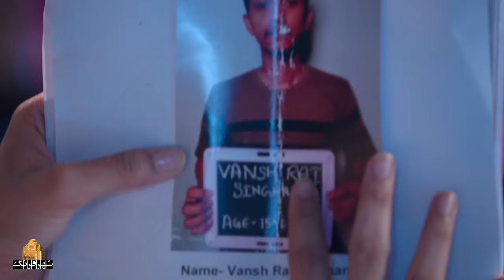سریال هندی عشق نفوذی - قسمت 88 (دوبله فارسی) | Serial Eshghe Nofoozi